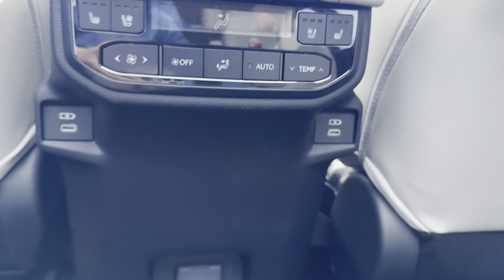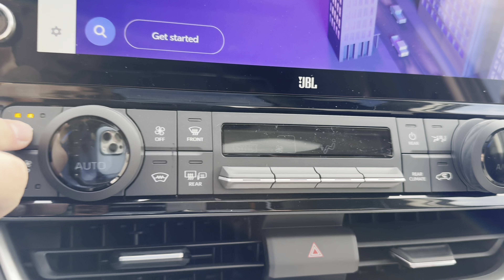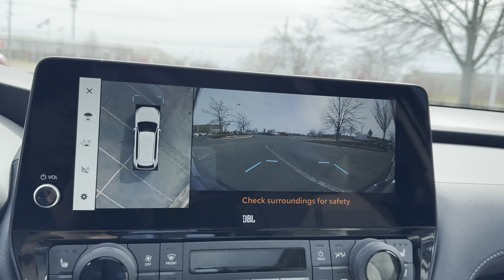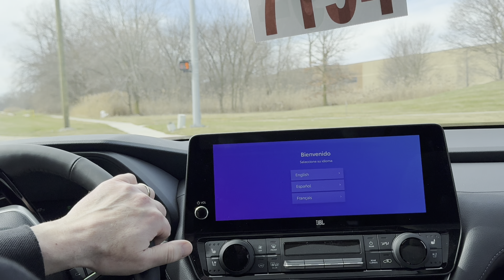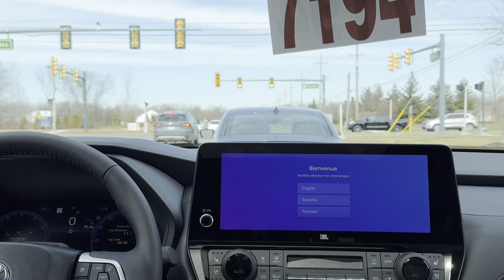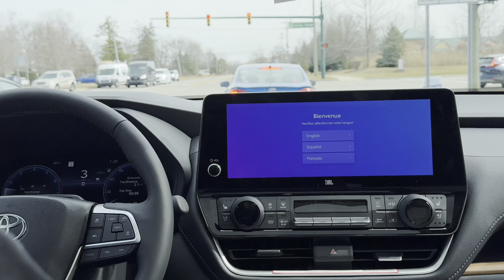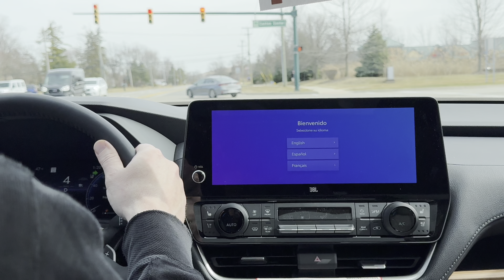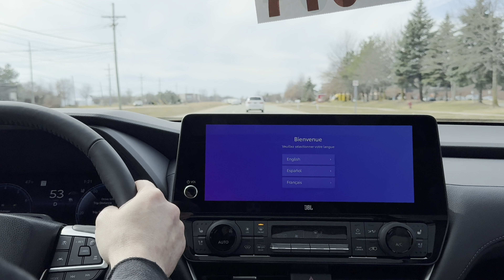2024 Toyota Grand Highlander Platinum: Driving Without Talking | Car Conversations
Today we are driving the new Toyota Grand Highlander.  The Grand Highlander rides like a bigger car than a Highlander, but it is a little smoother.  The Grand Highlander comes in three powertrain options including a traditional turbocharged four cylinder, a traditional hybrid, and a performance hybrid with 362 horsepower.  The Grand Highlander has a very smooth ride quality and acceleration from the standard gas engine is relatively brisk.  Wind noise is surprisingly kept to a minimum and there isn’t a lot of tire noise.